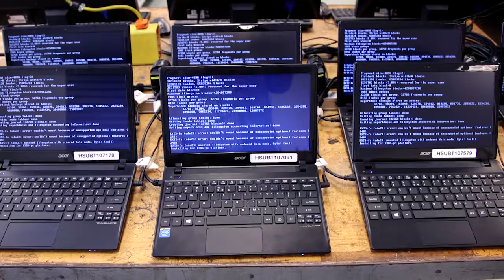Penn Manor: 21st century education for a 21st century world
At Penn Manor high school, teachers are preparing their students for 21st century careers by introducing them to open source technology and innovation through every avenue.